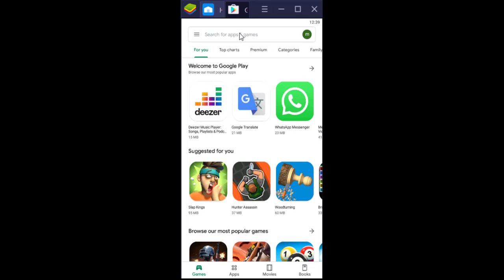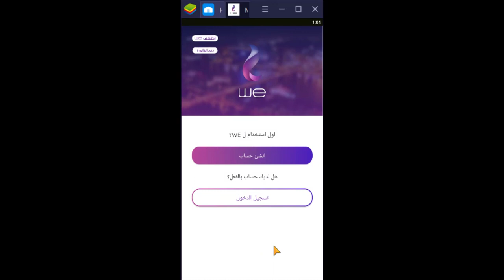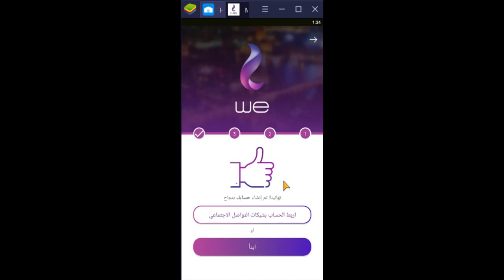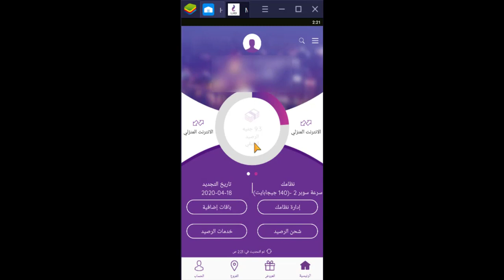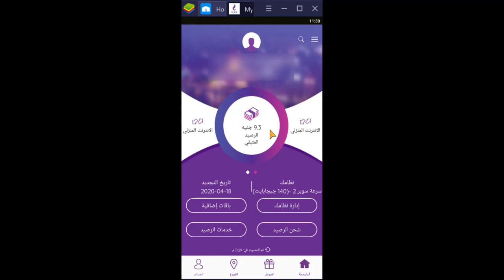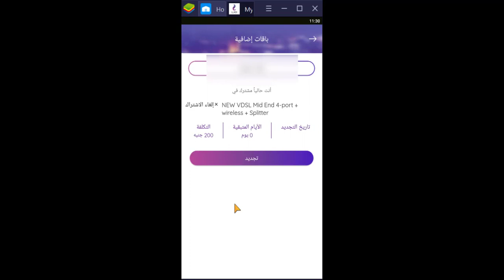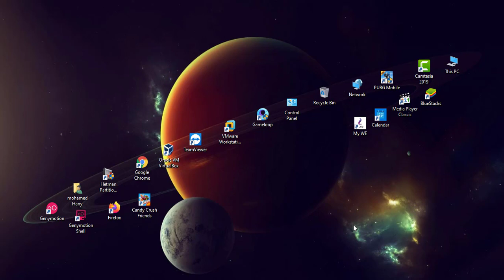معرفة استهلاك باقة الانترنت we | ازاى تجدد الباقة | ازاى تضيف باقة اضافيه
الفديو ده بيشرح ازاى تتابع استهلاكك من باقة النت وازاى تجدد الباقة وازاى تضيف باقة اضافيه فى حالة انتهاء الباقه الاساسيه قبل معاد التجديد